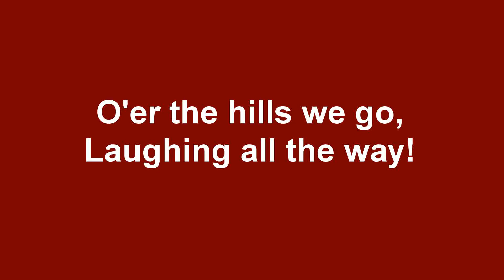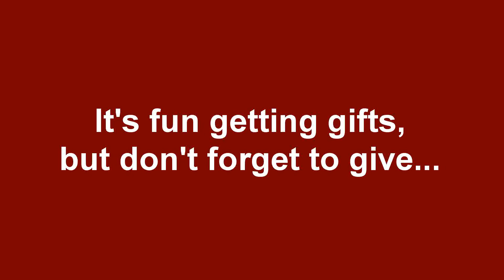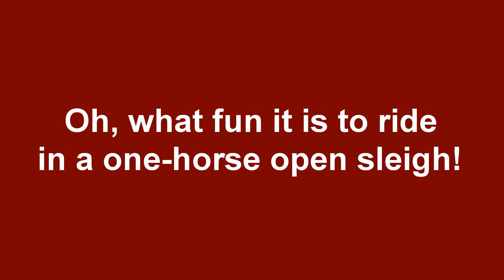Cara Allen "Jingle Bells" Lyric Video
From the Cara Allen "Santa Santa Ep" the traditional song
Jingle Bells.
A fun Rockabilly version with a surprise verse!

Written by James Lord Pierpont
Recording: dcb Music Productions
Mastered by Sage Audio Nashville, TN

and other fine stores.